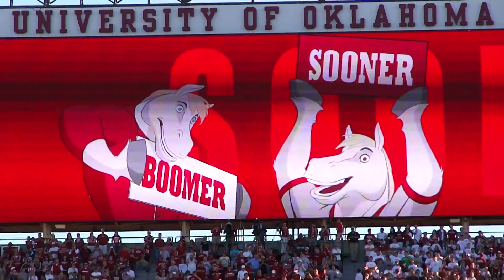oginumakeisuke 1076.m2ts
Keisuke goes to Football Game , 10/1 Saturday 2011